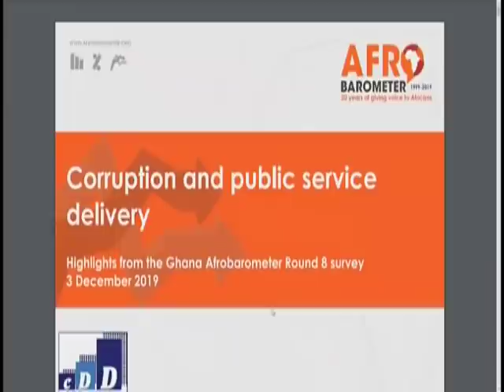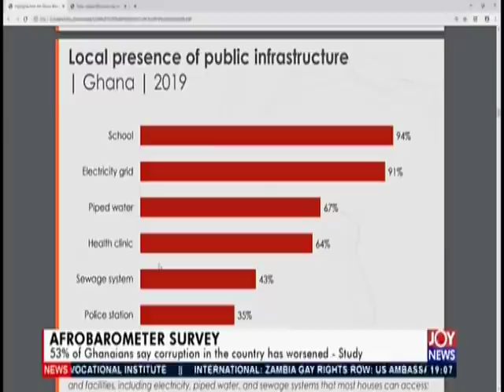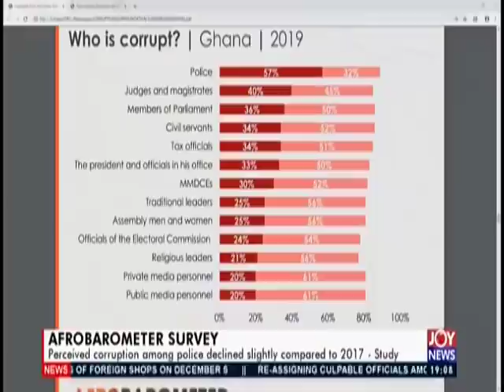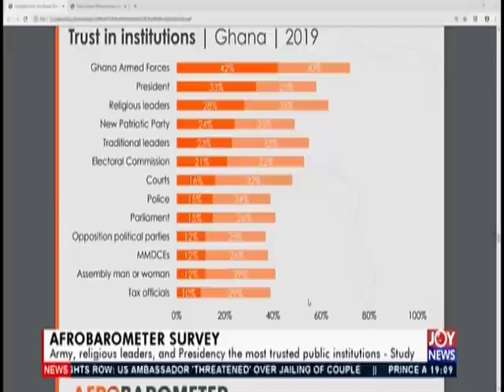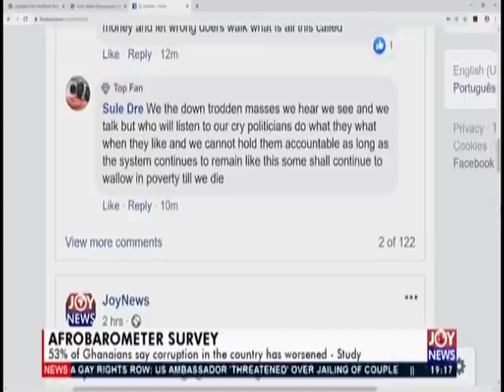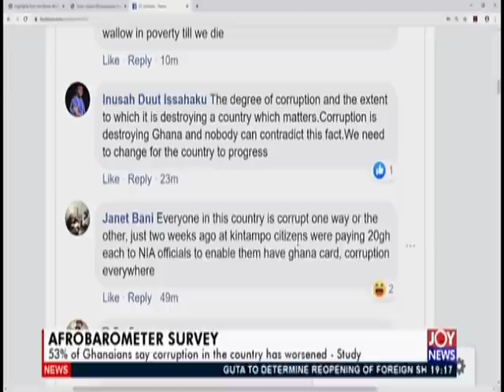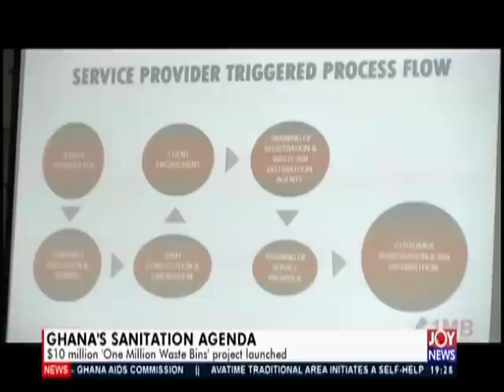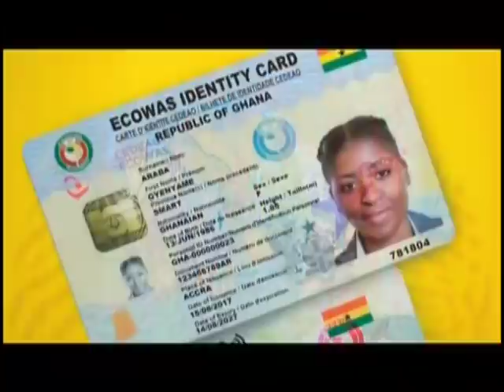Joy News Prime (3-12-19)